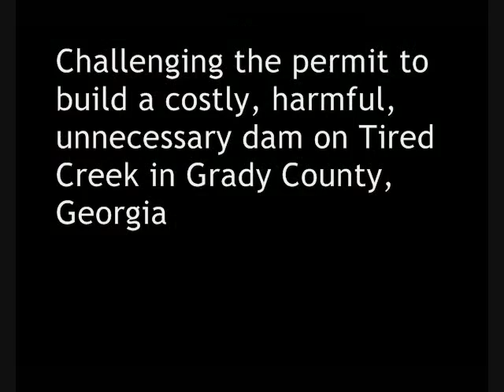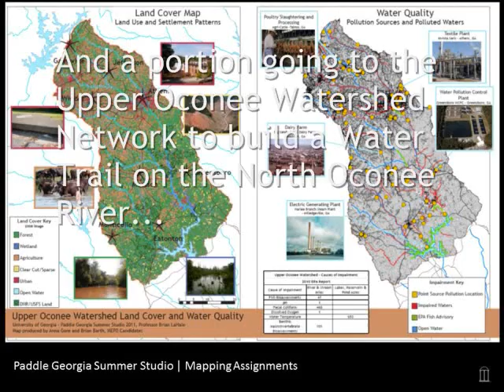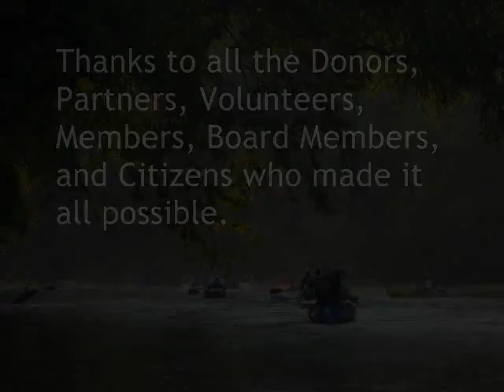2011 Annual Report - Georgia River Network